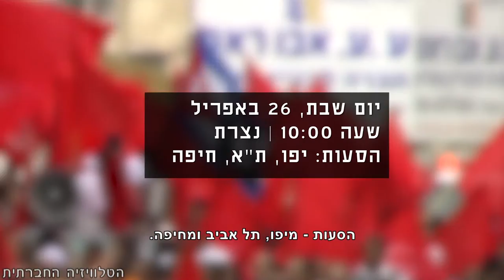אירועי אחד במאי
השנה, התהלוכה המסורתית של האחד במאי תתקיים השבת, 26 באפריל, בשעה 10 בנצרת. תהלוכה נוספת תצא מכיכר רבין בתל אביב ב-1 במאי בדרישה להעלות את שכר המינימום ל-30 שקלים לשעה.